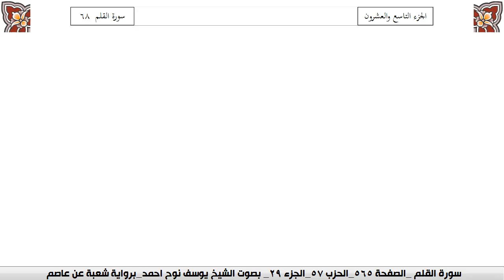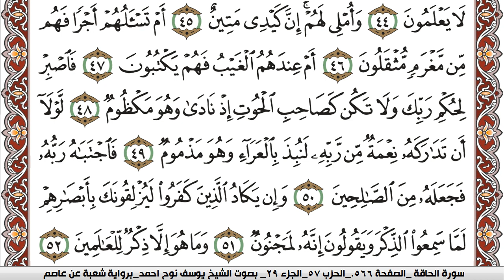سورة القلم مكتوبة يوسف نوح احمد Surah Al kalam برواية شعبة عن عاصم | كنوز الهدى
الكلام الذي في الأسفل لغرض نشر المقطع فقط :

كنوز الهدى

كنوز الهدى,
كنوز الهدي,
كنوز,
الهدى,
الهدي,
قران كريم
قرآن كريم
قرءان كريم
قران
قرآن
قرءان
القران الكريم
القرآن الكريم
القرءان الكريم
القران
القرآن
القرءان
قران كريم,
قران كريم,
KonoozAlhuda
konoozalhuda
konooz
Konooz Alhuda